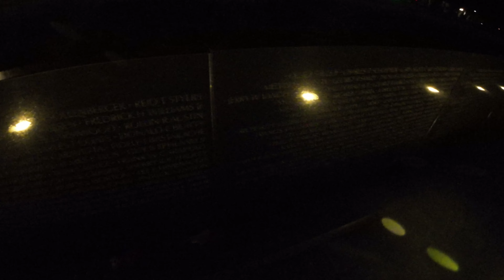Sightseeing Around Washington, D.C. | Travel Vlog | September 2023